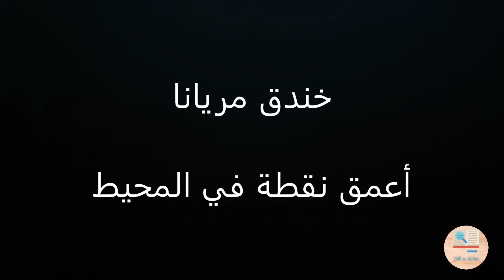خندق ماريانا.. ماذا يوجد في أعمق نقاط المحيط؟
السلام عليكم

في 26 مارس 2012، غاص المخرج السينمائي جيمس كاميرون في غواصة بعيدة في المحيط الهادئ. على مدار ساعتين ونصف ، قاد كاميرون الغواصة إلى عمق 10898 مترًا ، مسجلاً رقمًا قياسيًا عالميًا جديدًا للهبوط الفردي. فقد وصل إلى أعمق جزء من المحيط.

وهذا هو خندق ماريانا.

00:00 المقدمة
01:10 أين يقع و ما هو عمقه
01:56 نشوء الخندق
02:19 ما يوجد في الخندق؟
07:50 ماذا سيحدث لنا في قاع الخندق؟
08:34 الخاتمة

يقع خندق ماريانا في غرب المحيط الهادئ ، جنوب اليابان. يختلف عمقه بطول 2550 كيلومترا، لكن أعمق نقطة تم تأكيدها حتى الآن ، والمعروفة باسم Challenger Deep ، تصل إلى عمق 10984 مترًا ،

و لكي يكون لديكم فكرة عن ما أقول ، لو وضعنا جبل إيفرست في قاع الخندق فستظل القمة على بعد كيلومترين تحت الماء. أو نستطيع القول أن عمقه هو تقريبا نفس المسافة التي تطير عليها طائرة تجارية فوق سطح الأرض.

علينا القول بأننا، نعرف سطح القمر أكثر من الأعماق القصوى لمحيطاتنا. فعدد الأشخاص الذين ساروا على سطح القمر أكثر من الذين وصلوا إلى قاع خندق ماريانا.

و الخندق قد نشأ نتيجة اصطدام لوحين تكتونيين وانحدار أحدهما تحت الآخر.

أذا ماذا يوجد في قاع خندق مريانا؟

براكين غير عادية

سلسلة من البراكين التي ترتفع فوق أمواج المحيط لتشكل جزر ماريانا تعكس قوس خندق ماريانا على شكل هلال. تتخلل الجزر العديد من البراكين الغريبة تحت البحر.

السائل الخارج من هذه المداخن تصل درجة حرارته الى (103 درجة مئوية). في بركان دايكوكو ، اكتشف العلماء مجموعة من الكبريت المنصهر على عمق (410 م) تحت سطح المحيط ، وهو شيء لا يُرى في أي مكان آخر على الأرض.

الحياة البحرية في الخندق

اكتشفت البعثات العلمية الحديثة حياة متنوعة في هذه الظروف القاسية. فالحيوانات التي تعيش في أعمق أجزاء خندق ماريانا تعيش في ظلام دامس وضغط شديد.
الغذاء في خندق ماريانا محدود للغاية ، لأن المضيق العميق بعيد عن سطح الأرض. ، فيجب أن تسقط العوالق الميتة

التي تغرق من السطح آلاف الأقدام للوصول إلى تشالنجر ديب. بدلاً من ذلك، تعتمد بعض الميكروبات على المواد الكيميائية ، مثل الميثان أو الكبريت ، بينما تعيش الكائنات الأخرى الحياة البحرية في أسفل السلسلة الغذائية.

و الآن دعونا نلقي نظرة عن الحيوانات التي تعيش في الخندق

التحدي الأول الذي تواجهه الحيوانات أثناء تحركها بشكل أعمق هو الظلام الدامس. بعض أسماك أعماق البحار ، مثل السمكة السوداء القوية ، لها عيون عملاقة لالتقاط أضعف الومضات. تخلى آخرون عن الرؤية. حيث تعتمد الأسماك ثلاثية الأرجل ، التي سميت باسم زعانفها الممدودة التي تسمح لها بالجلوس على قاع البحر ، على اللمس

والاهتزازات لتحسس فريستها. لا يزال البعض الآخر يبعث ضوئه من خلال عملية تعرف باسم التلألؤ البيولوجي. يمكن

استخدام هذه الأضواء كمصابيح أمامية ، كما هو الحال في أسماك الفانوس ، أو لجذب الأصدقاء أو الفريسة.

يتسبب الظلام أيضًا في مشكلة ثانية. قلة ضوء الشمس يعني عدم وجود طحالب أو نباتات لدعم السلسلة الغذائية ، لذا فإن الغذاء نادر. يجب أن تعيش حيوانات أعماق البحار على بقايا الكائنات الحية الميتة المتحللة من الطبقات العليا من المحيط ، والتي تغرق في القاع.

في بعض الأحيان يتم التعامل مع حوت ميت، على أنه وليمة كبيرة لهم. فتختبئ أسماك الهاج وتأكلها من الداخل إلى الخارج، بينما تأكل الديدان العظام نفسها. وهناك صيادون أيضًا: حيث تستخدم شجرة البينج بونج مسامير حادة لإيقاع فريستها.

في عام 2014 تم أكتشاف أعمق سمكة في العالم تعيش على عمق 8145 مترًا. حاملة الرقم القياسي الجديد هي سمكة حلزون برأس منتفخ وجسم شفاف جزئيًا.

 يعتقد أن هذا أعمق ما يمكن أن تذهب إليه أي سمكة، و من المفترض أنه لا توجد سمكة في قاع الخندق. لكن هناك ما هو أكثر من الأسماك في البحر. على الرغم من الظروف المميتة، كشف غوص جيمس كاميرون عن وجود عدد كبير من الحيوانات في قاع المحيط. بالنسبة لمعظم الناس، فهم غير مألوفين تمامًا.

التقطت كاميرات الغواصة قشريات تسمى أمفيبودا و هو حيوان يشبه الجمبري و يطلق عليه في الغالب جمبري المياه العذبة. ولكن في حين أن معظم أنواع الجمبري في المحيط يبلغ طولها حوالي 3 سم ، فإن تلك الموجودة في تشالنجر

ديب كانت بطول أكثر من 30 سم. و هي أعمق الأمثلة التي تم التقاطها في أعماق المحيط.

و بالأضافة لكل هذا عثر على أعمق حطام سفينة في العالم في الخندق.
سفينة يو أس أس جونستون مدمرة أمريكية غرقت في عام 1944 خلال الحرب العالمية الثانية خلال أحد المعارك مع اليابان فغرقت السفينة في بحر الفلبين و وصلت الى عمق 6456 متر و بقيت منذ ذلك الحين غارقة في البحر
قد تتسالون ماذا سيحدث لنا في قاع خندق مريانا؟

حسنا في الحقيقة الخصائص الفيزيائية لأعمق البحار هي التي تجعله قاتلة.

فهو متجمد: ففي معظم الأماكن ، تتراوح درجات الحرارة بين -1 و 4 درجة مئوية. والأسوأ من ذلك ، أن الضغط يبلغ ثمانية أطنان لكل بوصة مربعة ،أي حوالي ألف مرة أكثر من الضغط الجوي القياسي عند مستوى سطح البحر. أي ان ما سيحدث لنا هو مثل أن يتم سحقنا حتى الموت في الثلاجة.

أن الذين زاروا خندق مريانا هم 7 فقط بينما زار 12 شخصا القمر. علينا القول بأن كوكبنا سوف يبقى يبهرنا كل يوم بشيء جديد لا نعرفه عنه و يبقى العلم عند الله و يبقى ما نعلمه عبارة عن قطرة في بحر

مع السلامة

المصادر